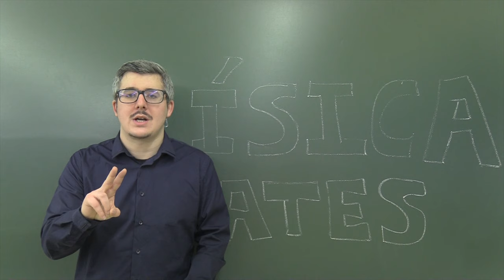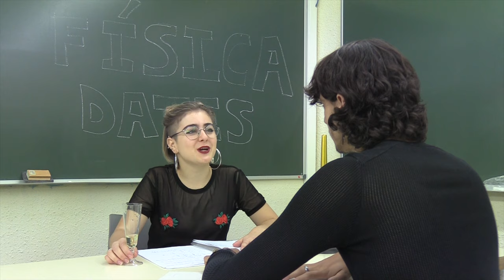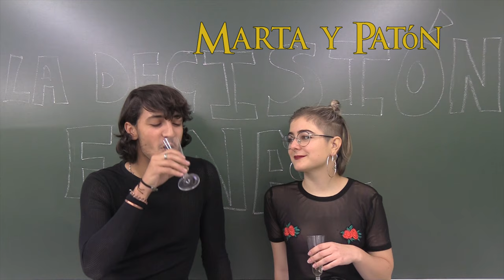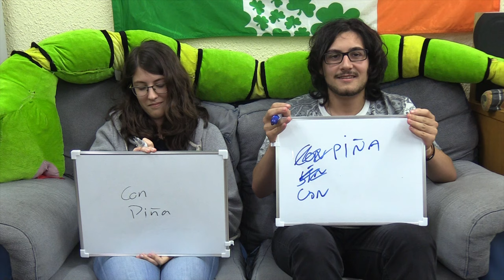Premio a la Parejita Ideal, Frank-Einstein 2019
Ganadores: Marta y Paton